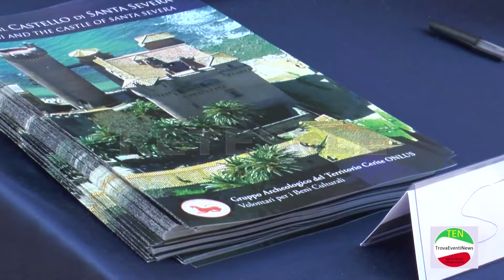RETESOLE TG LAZIO Santa Severa, ecco il nuovo Ostello della Gioventù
Un investimento importante che ora è necessario far fruttare al meglio. Il Castello di Santa Severa accoglie finalmente l'atteso e annunciato Ostello della Gioventù. Composto da 14 camere e in grado di ospitare fino ad un massimo di 42 persone, il progetto con vista sul mare risulta essere all'altezza di quelle che erano le aspettative iniziali. L'obiettivo dichiarato è quello di offrire standard al di sopra della media italiana ed europea.
Circa 50.000 visite accertate nell'arco di 12 mesi: sul fatto che il Castello del Comune laziale rappresenti un fiore all'occhiello per quanto riguarda il patrimonio storico, artistico e architettonico della Regione non c'è dubbio. Adesso bisogna però creargli intorno nuove strutture, realizzando ad esempio un parcheggio migliore e un'attività di ristorazione nell'area esterna oltre a valorizzare i prodotti enogastronomici locali. Tutto questo per renderlo un polo culturale all'insegna della tecnologia ma dal respiro antico.